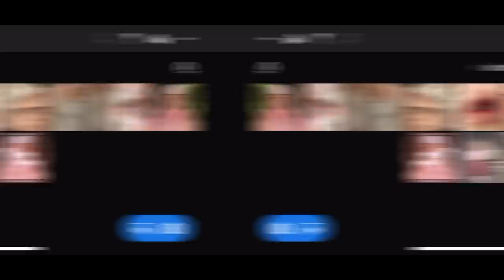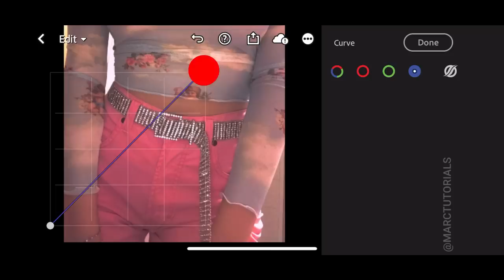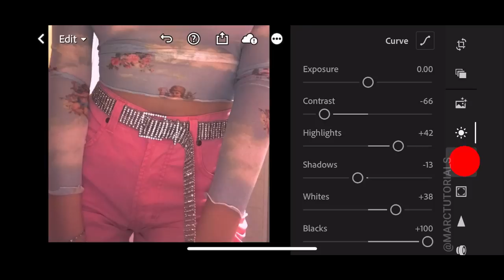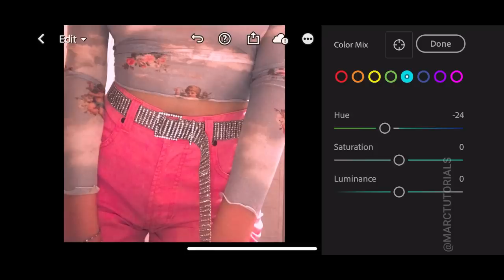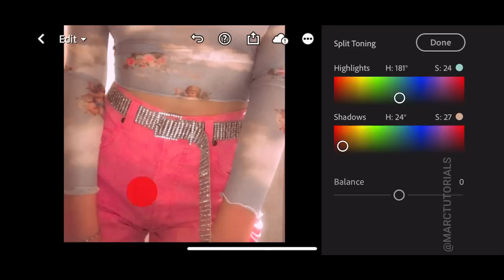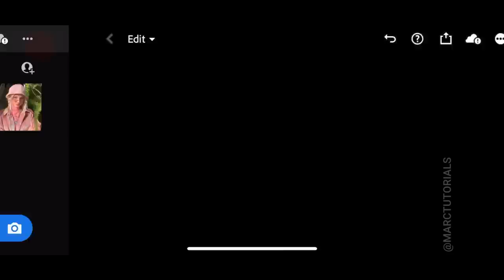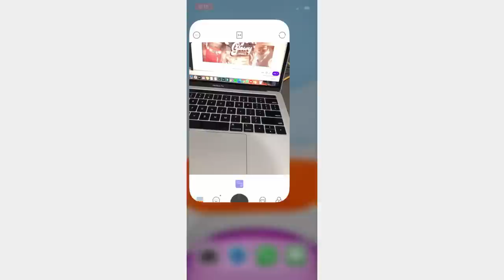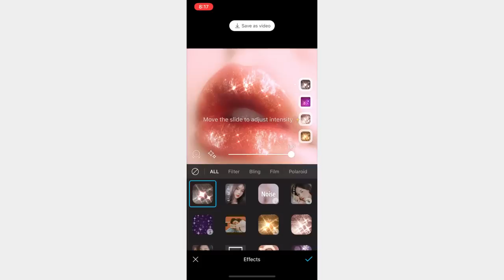How to edit Vintage Glowy Sparkle effect ✨| Lightroom Mobile Preset Tutorial Free DNG & XMP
➭ The Password will appear as a Card on the video.

If you’re a new viewer on this channel, check this quick tutorial.

APP USED:
ADOBE LIGHTROOM CC

SAVE TIME ⏳
Buy presets of your choice to save time. 👌🏻

Do you want to receive a notification on your Facebook Messenger whenever I upload a new preset? If Yes, visit this, hit Get Started and click "Notify Me"

FAQS

Marctutorials 2020